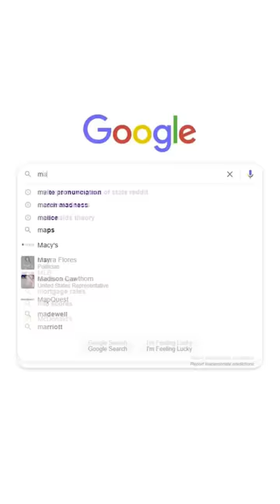This is how to do a 24 MINUTE Breath Hold